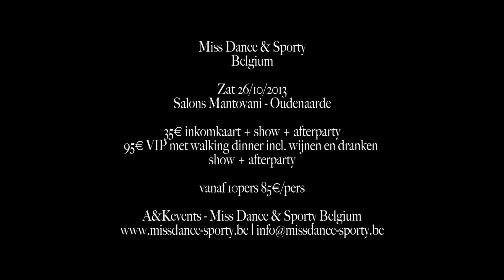Persvoorstelling Miss Dance & Sporty Belgium